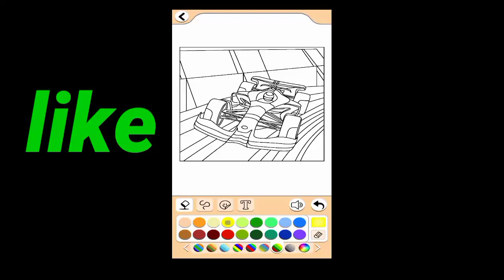tractor painting kaise kare